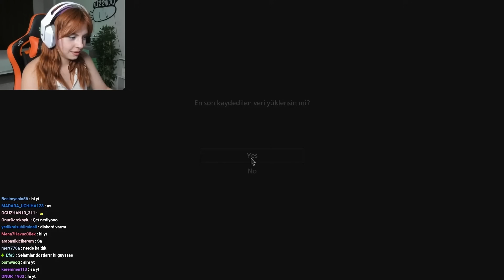Resident Evil Village | BÖLÜM 6 | BALIK!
Selamlar canlar sonunda çok istediğim seri ye türkçe yama kurduk ve tam gaz başladım.
Çok eğlendiğimiz bir seri olacak gibi duruyor. Umarım Sizler de Seversiniz Keyifli seyirler.